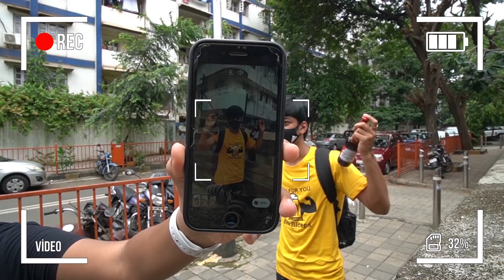BeerBiceps Was Shocked After This (@ranveerallahbadia )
In this video I surprise BeerBiceps @ranveerallahbadia in the most extraordinary way, one could ever imagine. @beerbiceps was very impressed with this, his reaction was priceless. This challenge was something new to BeerBiceps, also this was one of the toughest challenge that I ever did. Watch the whole video to know more.